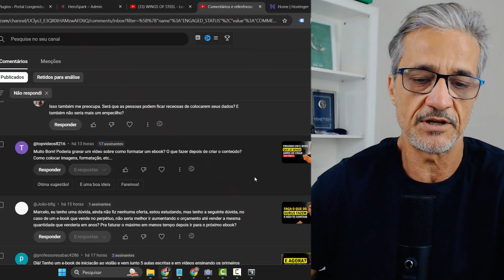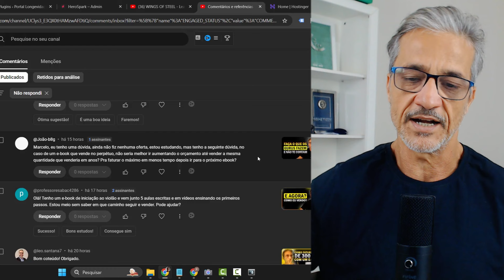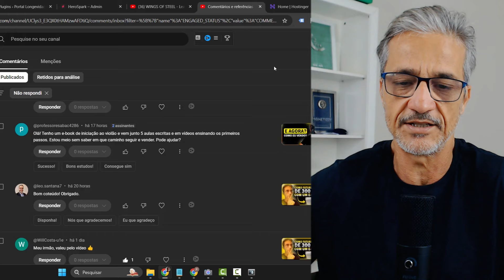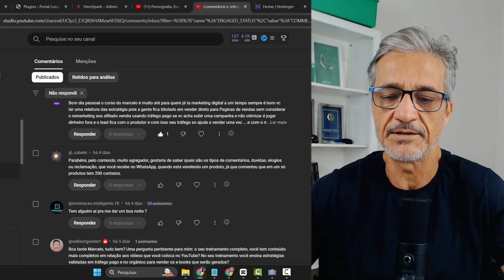Como Vender Infoproduto E-book Na Internet Dúvidas e Estratégias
🔥 Aprenda a criar e vender produtos digitais na internet